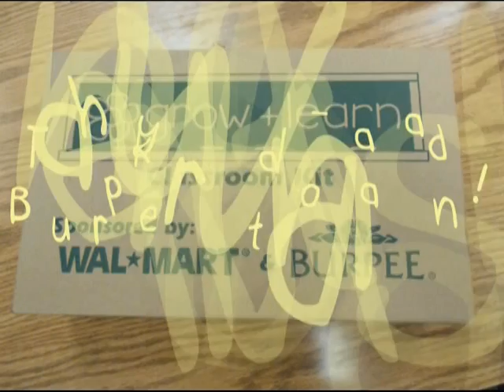Watch 'em grow!